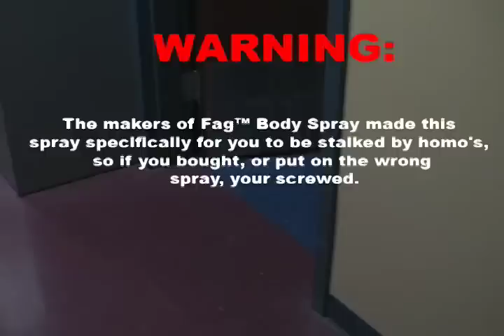Fag Body Spray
One of the leading body sprays on the market! That other body spray Tag didn't tell you about...